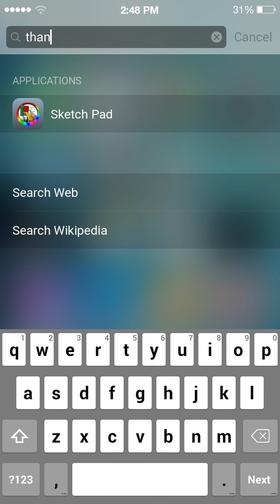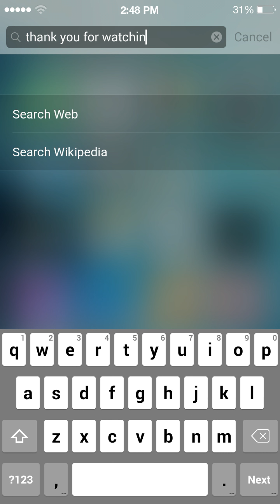Cherry Mobile Touch XL Apple iOS 9.3 Style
Cherry Mobile Touch XL Specs

6.0-Inch IPS Display
Android 4.4 Kitkat OS
Spreadtrum Chipset
1.3GHz Quad Core Processor
Mali-400 MP GPU
1GB of RAM
5.0 Megapixel Main Camera with LED Flash
2.0 Megapixel Front Camera
8GB Internal Storage
Expandable Up to 32GB via MicroSD
Dual SIM (Regular + Micro)
3G HSPA+, 2G EDGE and GPRS Networks
Wi-Fi and Wi-Fi Hotspot
Bluetooth 2.1
GPS
FM Radio
MicroUSB 2.0
3.5mm Audio Jack
Accelerometer
Proximity Sensor
Ambient Light Sensor
Available Color in Black and White
2,500mAh Battery (Non-removable)
₱3,299.00 Official Price